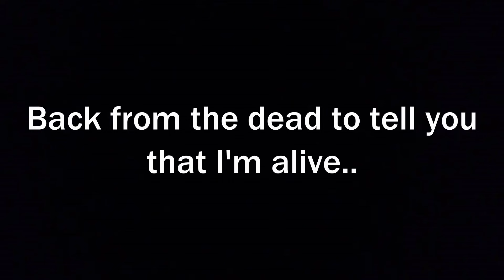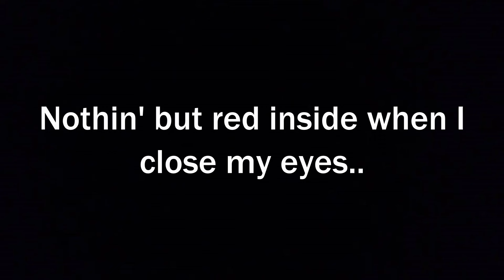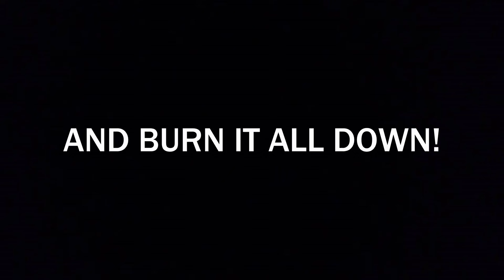I Prevail - Gasoline (LYRICS)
If you have any suggestions of songs I could make a video of, don't hesitate and write the band name with song name in the comments and I will see if I make a video of the song! :)